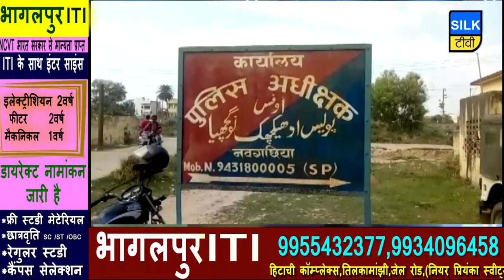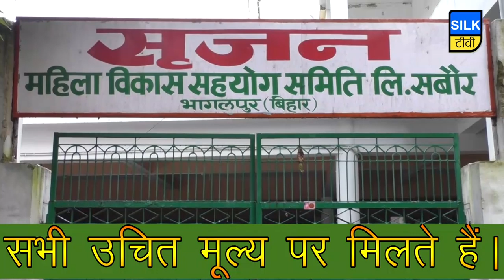SILK TV- जिले की खबरें एक साथ | 07 JUNE 2019